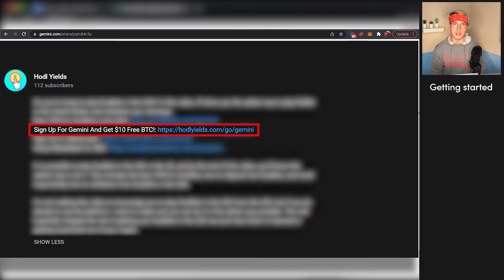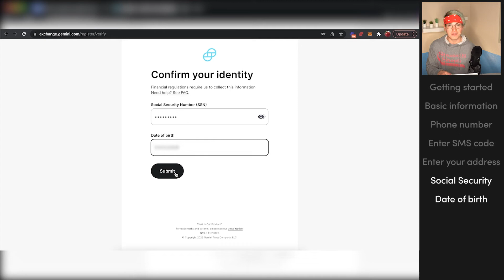How to Create a Gemini Account (Free $10 Bonus)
In this video, I'll show you how to create your Gemini account.

Gemini is a cryptocurrency exchange where you can buy, store, and send crypto with low fees and secured transactions.